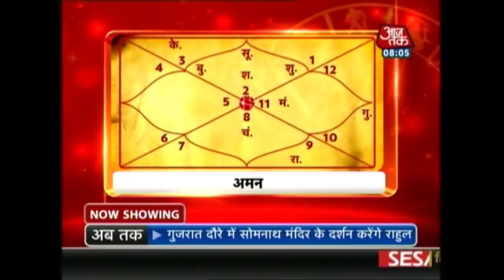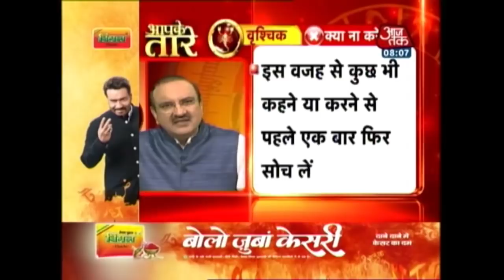Aapke Taare: Daily Horoscope | December 23, 2017 | 8 PM